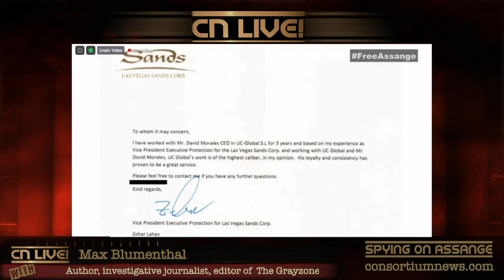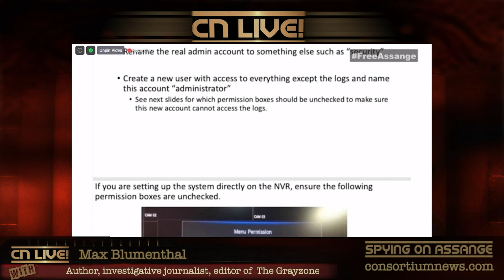CN Live! Max Blumenthal on UC Global Spying on Assange: